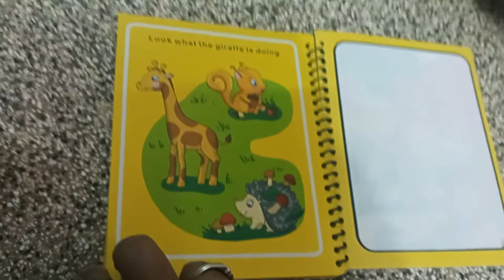Water magic book demo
Water magic book for kids from 3 to 7 years...watsapp:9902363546 for available design...we can send through courier...